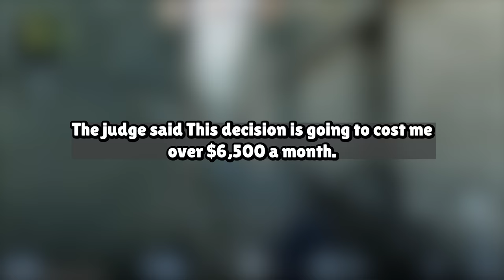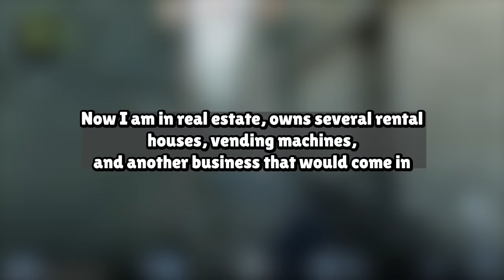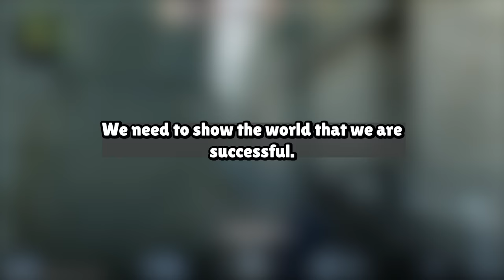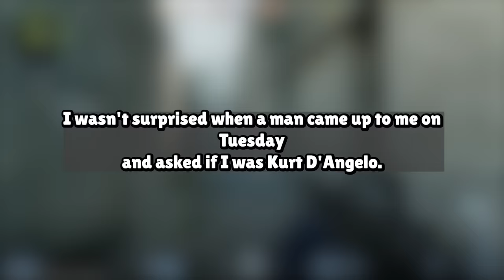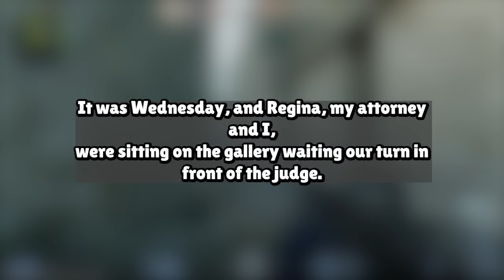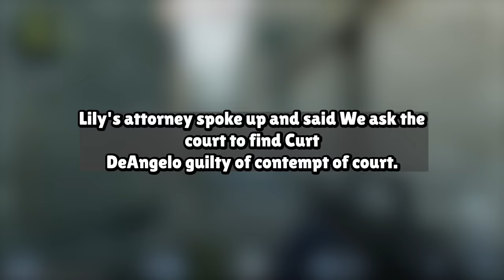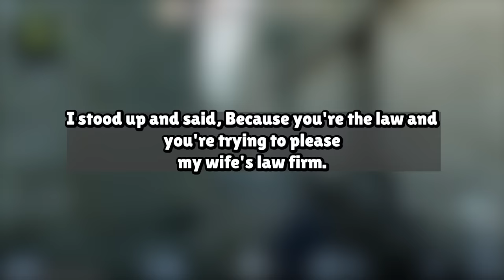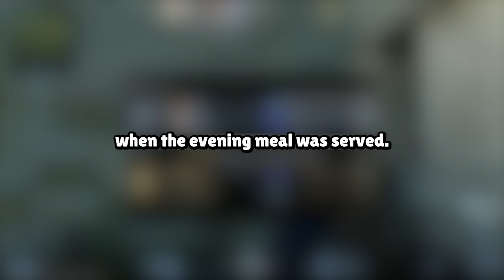Hard Revenge On My Cheating Wife Who Cheated W/ A Lotta Guys Reddit Cheating Story Audio Book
Our Work Process:
1. Come up with questions, research, script, come up with opinions/commentary, polish until ready for recording.
2. Record voice acting the stories/questions, sharing thoughts and opinions and performing it in a creative and transformative fashion for viewers to enjoy.
3. Record gameplay until there is enough interesting footage to use for the background
4. Throw the gameplay in the editing software and then begin typing up the captions, cutting/trimming the voice acting, adding SFX, color correction, removing/adding clips, etc.
5. Final review of the video, if video is not up to the quality desired for this channel. Either go back into the editing software, re-record some lines, change opinions/commentaries.

Based on the book:
DON'T MESS WITH TEXAS